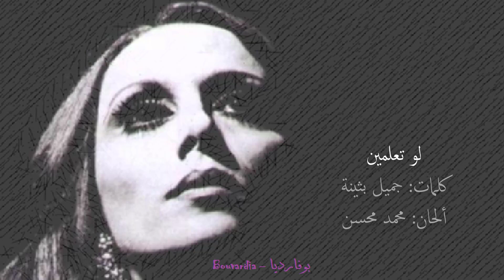فيروز - لو تعلمين | Fairouz - Law ta'lameen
● فيروز - لو تعلمين
● كلمات: جميل بثينة
● ألحان: محمد محسن
● تاريخ: 1999

لو تعلمينَ بما أُجنُ من الهوى

لعذرتِ أو لظلمتِ إن لم تعذرِ

لا تحسبِ أني هجرتُكِ طائعاً

حدثٌ لعمروكِ رائعٌ أن تُهجرِ

ما أنتِ و الوعدَ الذي تعِدينني

إلا كبرقِ سحابةٍ لا تمطرِ